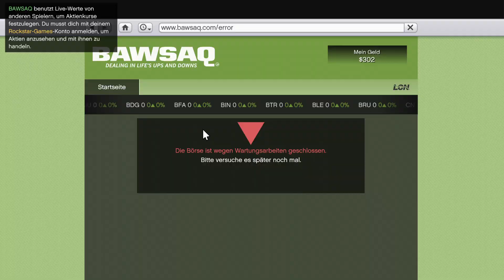Lets play Grand Theft Auto V Part 9 - Vorbeitung auf den Juwelierraub Teil 2